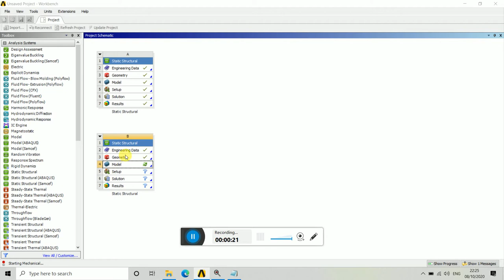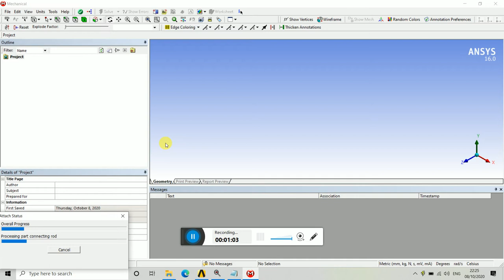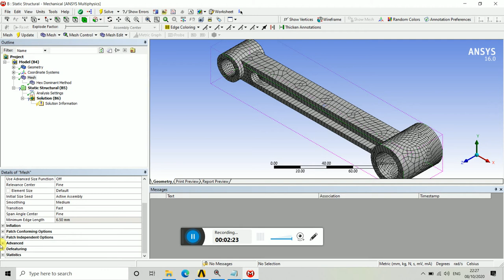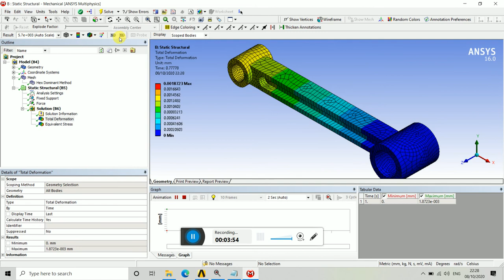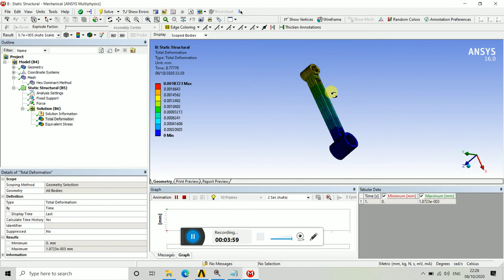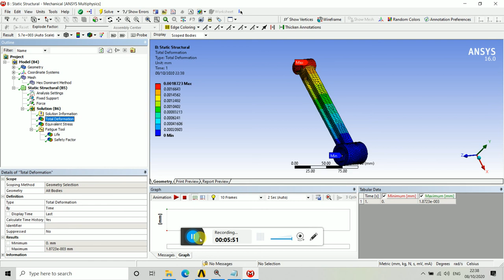Fatigue analysis of connecting rod